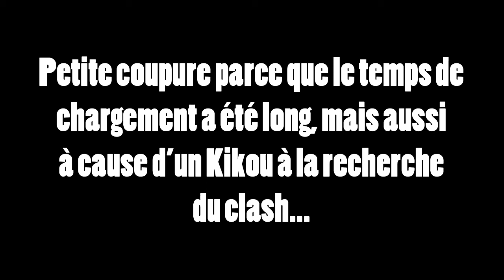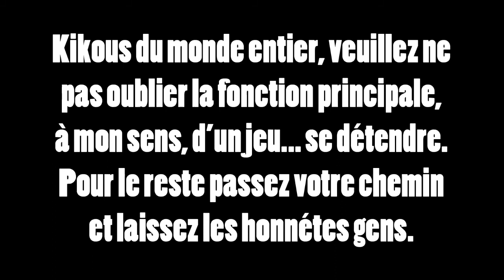La Pause Potes - Ep8 - Tristepin, Le Roi [HarryMauche Sur Minecraft]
Une petite pause sans prise de tête, sans prépa et juste du fun et du fail, ça vous tente? Vous êtes au bon endroit dans ce cas, même si pour une fois notre instant de détente a été quelque peu maltraité ^^. Voici une nouvelle pause potes, en compagnie de Blyne et Ameury.